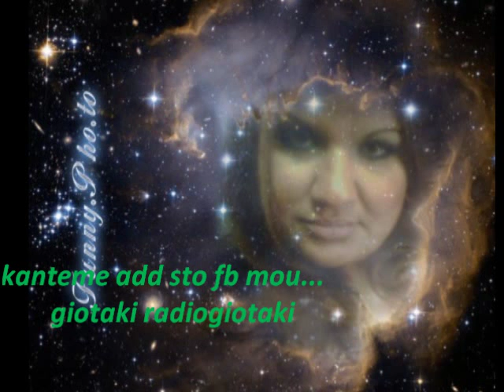ntaniel oli fili legane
radio giotaki